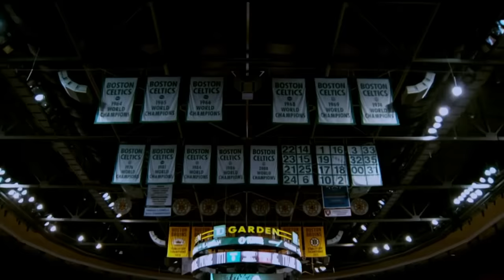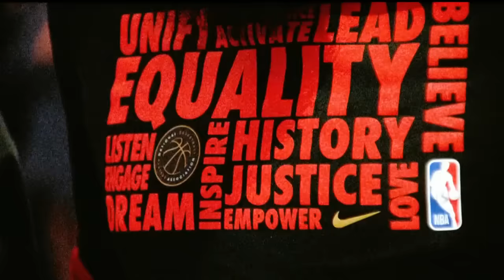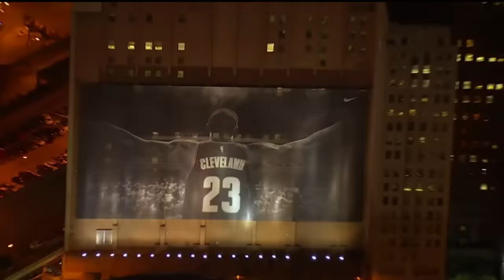The NBA 75th Anniversary Ceremony at All-Star Was Legendary | NBA on TNT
Michael Jordan, LeBron James, Shaq, Chuck and other members of the NBA75 team got honored during halftime of the 2022 NBA All-Star Game in Cleveland.